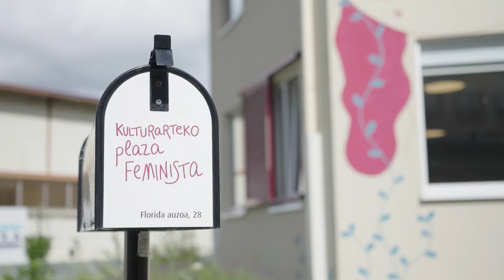Unibertsoetatik multibertsoetara: sigletatik komunitatera. Laburpena.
Hernaniko LGBT+ kolektikoek eta mugimendu feministak parte hartu zuten. Antolatzaileak: EHGAM, Loratuz Lotu, Berdintasun Kontseilua eta Kulturarteko Plaza Feminista.